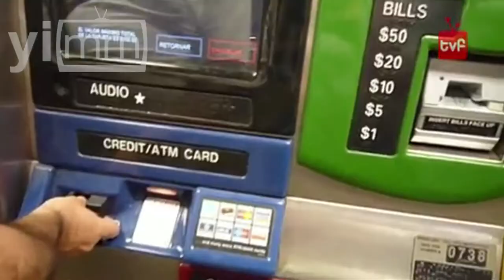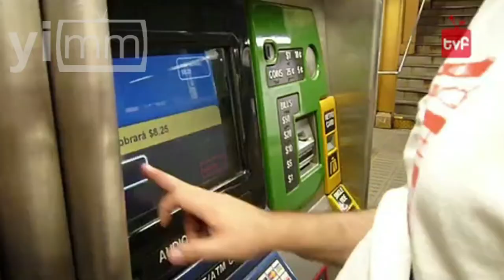A votación aumento de metro en 2014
Realización Daniela Jerez / Luego de la propuesta de subir el precio del metro presentada por diputados de la ALDF y ante el malestar que ocasionó la noticia entre los capitalinos, el jefe de gobierno decidió dar marcha atrás a la medida.